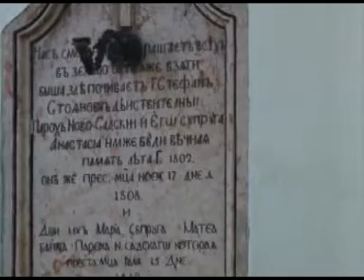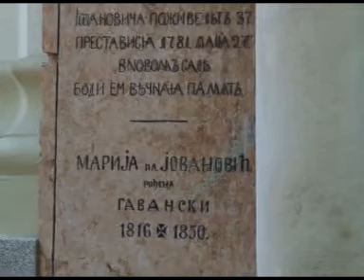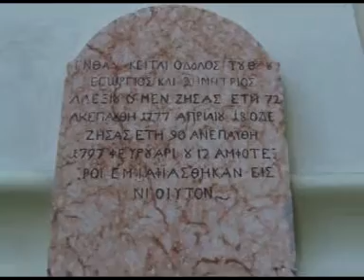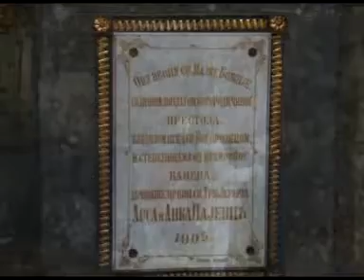DJORJE TARAKCIJA "©" PRAVOSLAVLJE DANAS BR 089 KOMPLETNA EMISIJA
EMISIJA SERIJALA PRAVOSLAVLJE DANAS BR 89 SNIMLJENA U CRKVI SVETA TRI JERARHA (SVETOG JOVANA ZLATOUSTOG SVETOG VASILIJA VELIKOG I SVETOG GRIGORIJA BOGOSLOVA) U NOVOM SADU POZNATIJOJ KAO ALMAŠKA CRKVA TRECA SA OVOG MESTA.

GOST - DOMACIN PROTOPREZVITER MILIVOJE MIJATOV STARESINA OVOG HRAMA.

TEMA ISTORIJAT NASTANKA I ZNAMENITOSTI OVOG HRAMA.

UREDNIK AUTOR I VODITELJ DJORDJE TARAKCIJA. RTV DUGA SAT 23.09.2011